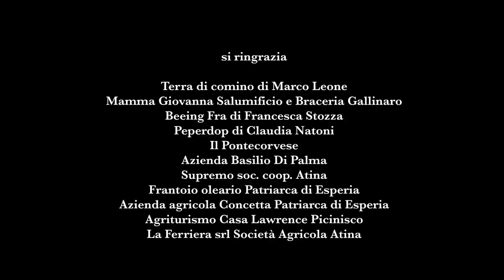Cosilam presenta: la cheesecake di Marzolina, miele e peperoni - la ricetta di Mirko Iemma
Mirko Iemma, resident chef della Gambero Rosso Academy, ha lavorato i prodotti di Cosilam, il consorzio che raggruppa le eccellenze di un areale compreso tra la Val Comino e i Monti Aurunci, nel sud del Lazio, per ricavarne delle ricette in grado di esaltarne al massimo le caratteristiche. Facili da preparare e pensate per essere riprodotte a casa, queste lavorazioni sono state pensate per mantenere il più possibile inalterate le caratteristiche che li rendono unici.

Buona visione